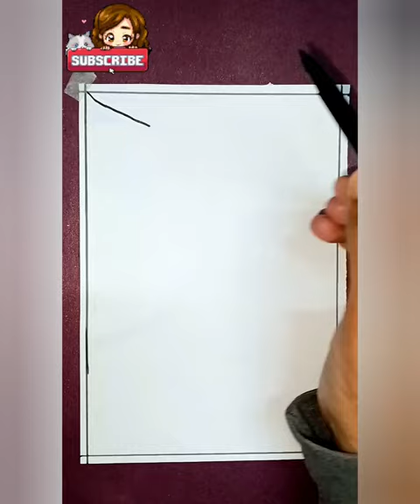Pongal Drawing Easy / Pongal Festival Drawing / Pongal Pot Drawing / How to Draw Pongal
Your quires
pongal drawing
pongal drawing easy
pongal drawing easy steps by step
pongal festival drawing
pongal drawing easy step by step for beginners
pongal drawing easy and beautiful
pongal drawing for beginners
pongal drawing festival
easy pongal drawing
pongal pot drawing
pongal pot drawing easy
pongal pot festival drawing
easy pongal pot drawing
pongal drawing pot
pongal kolam drawing
pongal kolam pot drawing
easy pongal festival drawing
pongal drawing easy
pongal drawing easy and simple
how to draw pongal
how to draw pongal festival
how to draw pongal pot